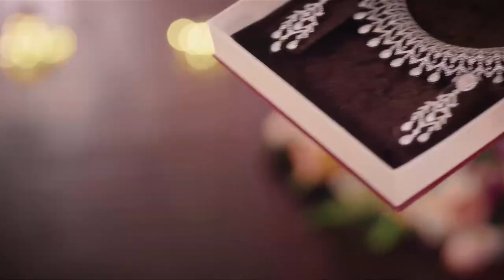മന്ത്രി ജി. സുധാകരന് മാധ്യമങ്ങളോട്